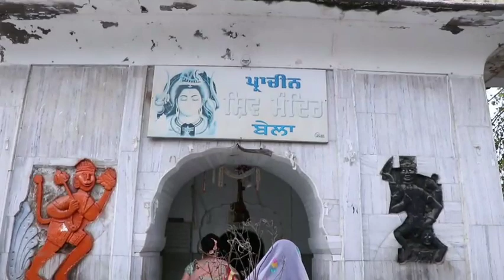Best day of my life (p4)